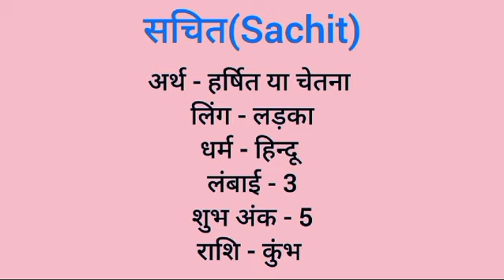Sachit name meaning in hindi | sachit naam ka matlab kya hota hai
Sachit naam ka matlab
Sachit meaning in hindi
Sachit naam mane k